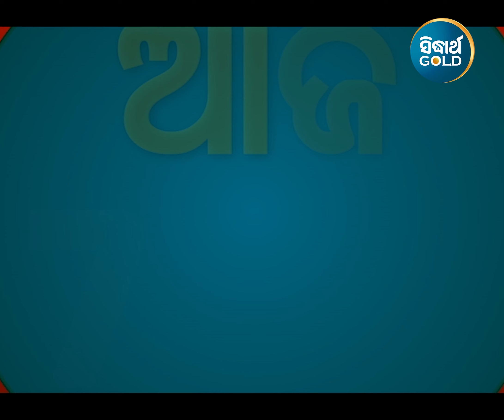JatraExpress ରେ ଦେଖନ୍ତୁ Full ଯାତ୍ରା "ବେଳ ବୁଡ଼ିଗଲେ ବେବିନା କାନ୍ଦେ" | Today @7pm only on Sidharth Gold